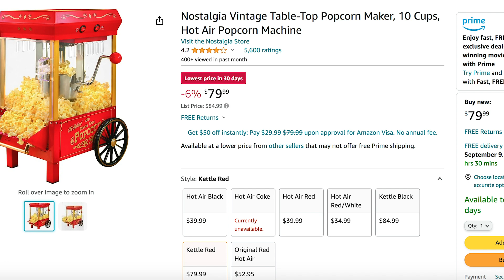Netflix Love Again Review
Love Again Netflix number one Movie Review

All Products
Nostalgia Vintage Popcorn Maker
Insignia 50-inch 4K UHD Smart Fire TV
Wifi Bluetooth Projector
Vizio Home Theater Sound Bar
Cozy Oversized Fleece Blanket
Recliner Chair for Home Theater
Real Relax 2023 Massage Chair
Custom Movie Theater Signs
Home Movie Theater Room Decor
Vintage Cinema Modern Area Rugs Non-Slip

After watching Netflix Love Again trailer 2023, I had to Screen and Review it. Here's my review of Netflix number 1 movie, Love Again Movie. Love Again Celine Dion.

Netflix number one movie this week Love Again, with Priyanka Chopra and Nick Jonas Movie Review.

Love Again Synopsis: With Priyanka Chopra, Nick Jonas of The Jonas Brothers, and Celine Dion

In the midst of her heartache over losing her fiancé, Mira Ray, played by Priyanka Chop Jonas, finds solace in sending heartfelt romantic texts to what used to be his cellphone number, unaware that it has now been reassigned to the diligent journalist Rob Burns. Little does she know that her words, crafted with deep sincerity, would captivate Rob's heart.

As Rob delves into the beautifully constructed texts, he becomes entranced by Mira's vulnerability and genuine emotions. These messages, bearing the weight of Mira's healing heart, draw him in like a moth to a flame.

However, fate has another twist in store for this unlikely pair. Rob, who is suddenly tasked with writing a profile on superstar Celine Dion, seizes this opportunity as a potential bridge to meet Mira in person. He recognizes that the only way to truly connect with the woman behind the heartfelt texts is to enlist Celine Dion's help, who, coincidentally, happens to be a close friend of his.

With the superstar's guidance and a dash of courage, Rob endeavors to arrange a face-to-face encounter with Mira, all while crafting a plan to win her heart. The journey that unfolds is a tale of love, healing, and the magic that can emerge from the most unexpected connections.

As Rob, Mira, and Celine Dion's worlds collide, they embark on a unique journey filled with emotional twists and turns. Together, they discover that love can be found anew, even in the most unlikely of places, and that the power of heartfelt words can mend even the deepest of wounds.

In this heartwarming tale, love blooms again amidst the backdrop of fame, journalism, and the unbreakable bond formed through the art of text messages. Nick Jonas and Priyanka Chopra would be perfect choices to bring this touching story to life on the big screen, adding their own star power to this enchanting narrative of love found once more.